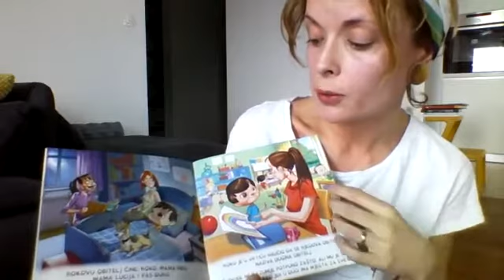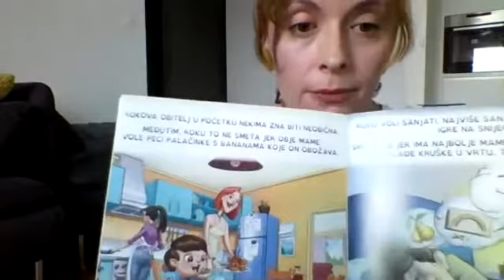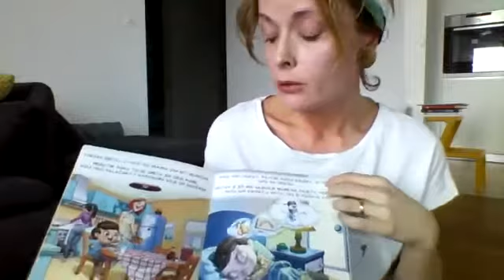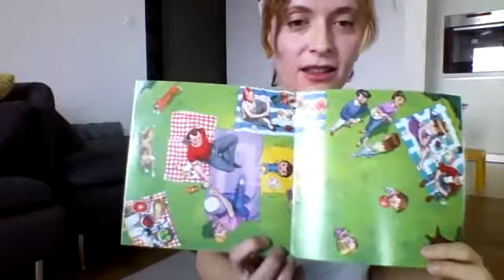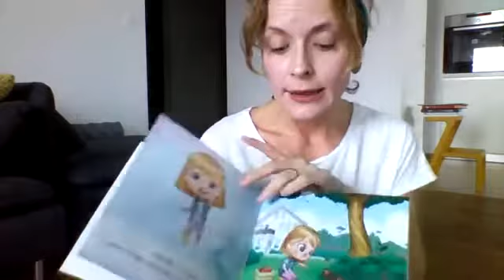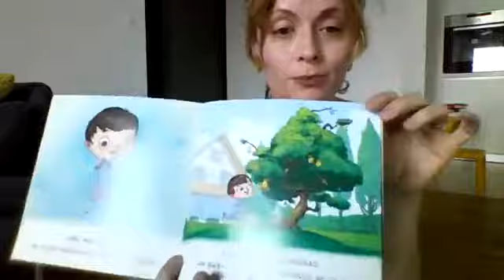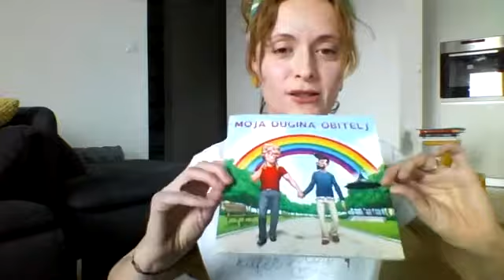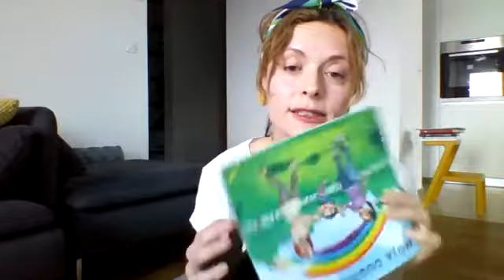Moja dugina obitelj - My Rainbow Family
Kako sam svojoj djeci čitala kontroverznu slikovnicu, i zašto mislim da je važno da to učinite i vi.

Originalno objavljeno kao FBlive na blogu U novoroditeljskom žanru.

Autor teksta autor teksta Ivo Šegota, ilustracija Borna Nikola Žeželj